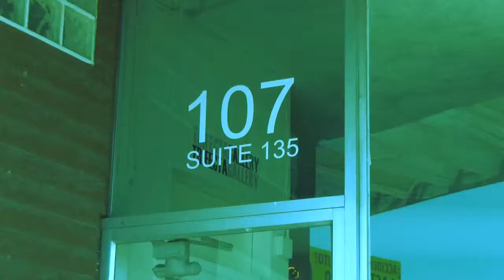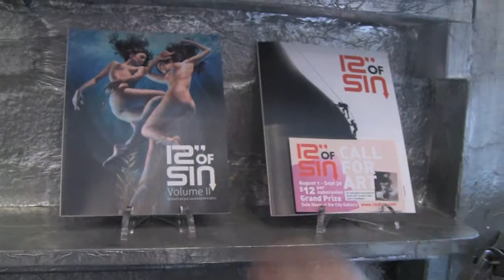SIN CITY Gallery - Las Vegas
Located in sunny Las Vegas, Nevada - SIN CITY GALLERY
(a fabulously intimate spot) has been making heads turn,
and for good reason.

This brief slice of a video-portrait
focuses on the recent exhibit from
legendary photographer Bunny Yeager.

Curator Dr. Laura Henkel shares her passion for
the titillating with you - the viewer

visit the gallery when in Las Vegas!
"located right between Fremont and The Strip"

a scott r johnston short
produced by JK Kellston Productions
for Scrapple.TV